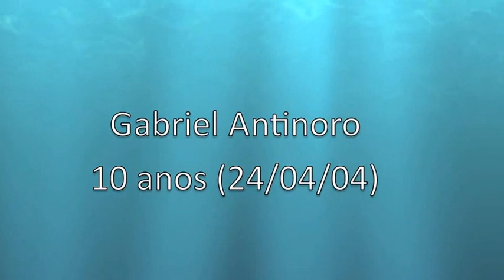Futsal Gabriel Antinoro - 2014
Lances do Gabriel nos jogos da semifinal e final da Copa Candanga 2014, jogando pelo Fátima, com a camisa 17. Autor de 3 dos 4 gols do time na final.